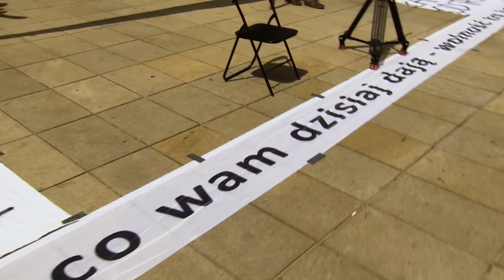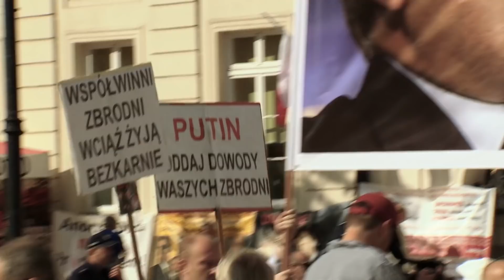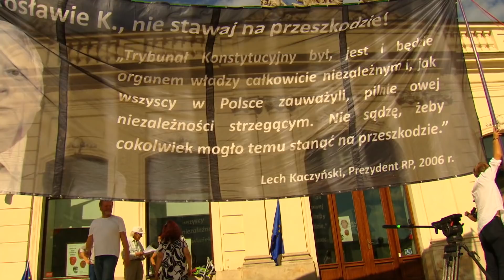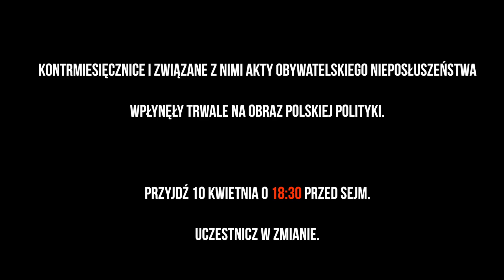Kontrmiesięcznice - dokument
Dokument przedstawiający przebieg Kontrmiesięcznic.